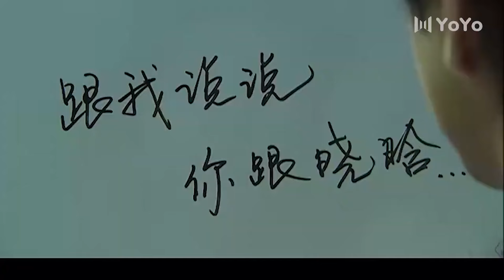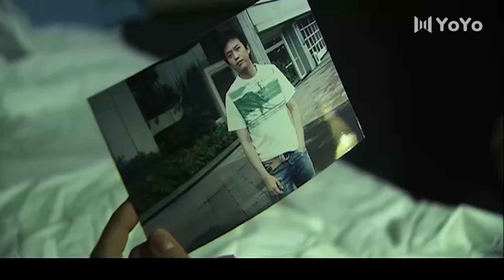[HD] 🥰情夫出獄見情人，把持不住想瀉火🥰 Full Movie Version丨殷桃丨冯远征丨邓超丨家庭丨都市丨愛情丨中國電視劇